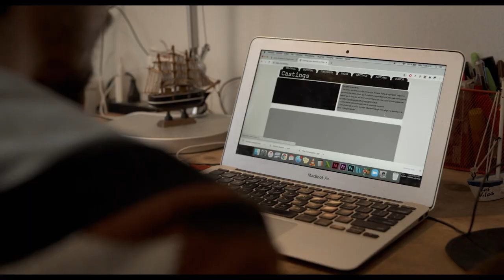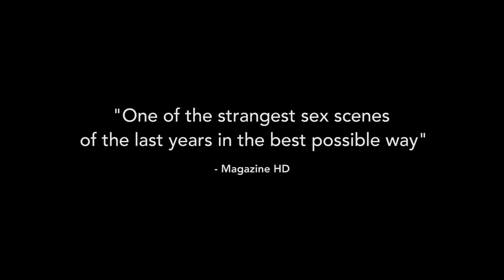PHANTOM PROJECT | Official HD Trailer (2022) | LGBTQ+ | Film Threat Trailers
Following his roommate’s sudden departure, Pablo finds that a vintage sweater left behind comes attached with a certain mischievous spirit, sending the struggling actor on a colorful quest alongside fellow hustling millennials in the sly, playful comedy Phantom Project.

Starring Juan Cano, Ingrid Isensee, Violeta Castillo, Fernanda Toldeo. Directed by Roberto Doveris.

Phantom Project will be released in theaters on October 14, 2022.